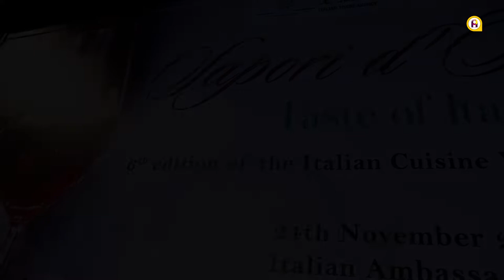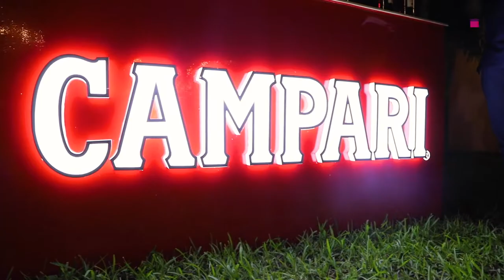6th Italian Cuisine Week launched in Accra